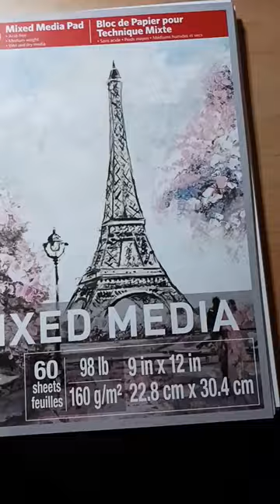Draw Zoro ✍️ [One Piece]